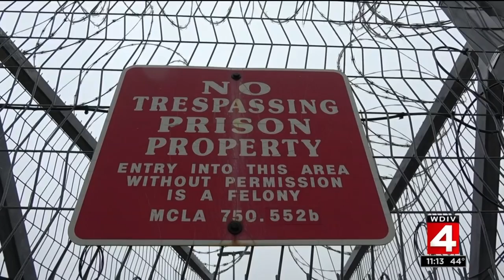Detroit rock legend brings guitars to inmates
Jail Guitar Doors provides prisoners with instruments.